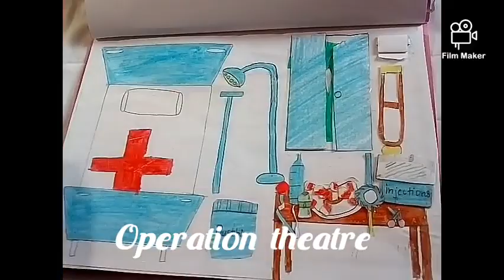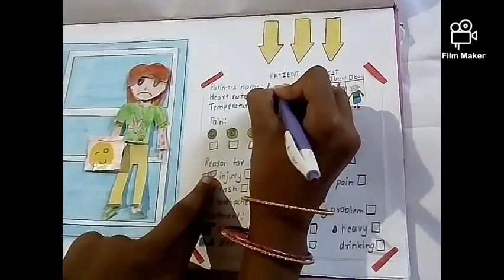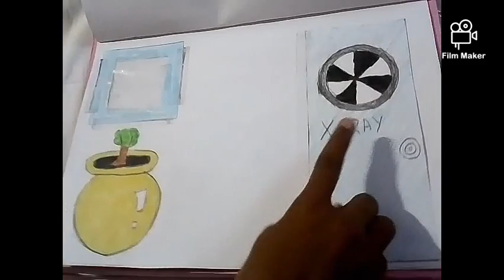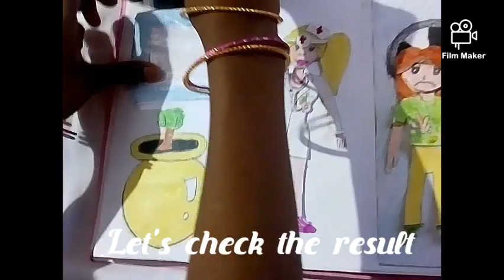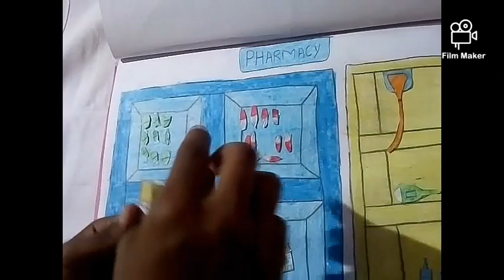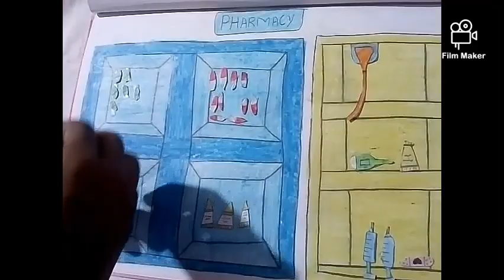🏥 Handmade Hospital quiet book with ambulance 🚑 made with paper.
Hi friends, Namaste today I have made a new Hospital quiet book. Enjoy my new quiet book.
Expecting 500 likes.